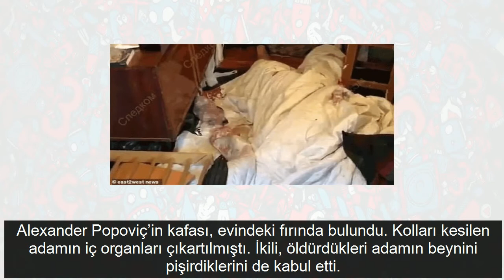Vahşetin bu kadarı! Ev sahibini öldürüp cesedini yediler